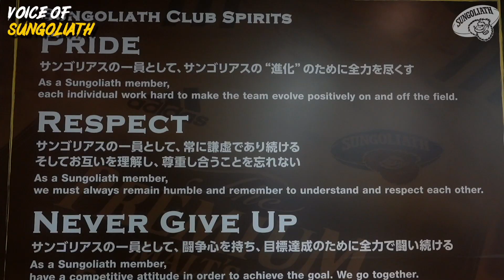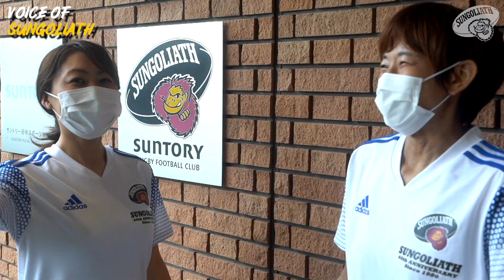Voice of SUNGOLIATH Special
サントリーラグビー部「サントリーサンゴリアス」の公式YouTubeアカウントです。
「ジャパンラグビートップリーグで日本一を目指して活動しています。
・Focus SUNGOLIATH（選手の１日のを紹介）